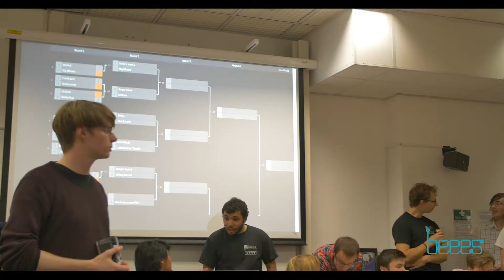BEEES Robot Wars 2016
Presenting our 5th Robot Wars!

Credits : Matthew Plumeridge